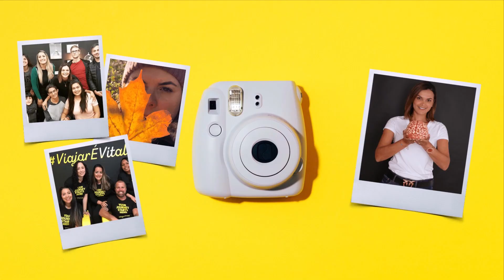ENTENDAS AS OPORTUNIDADES PARA ESTUDANTES NA ALEMANHA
A Alemanha busca profissionais qualificados, com inglês fluente para ocupar postos de trabalho em grandes empresas!

Se você já tem inglês e está em busca de um destino com possibilidades de imigração na Europa, a Alemanha oferece oportunidades para estudantes que decidem investir em uma especialização somados com sua experiencia atual.

As oportunidades são em diversas áreas, tem oportunidade para todos! Desde MKT, RH, TI, Engenheiros, Biólogos, farmacêuticos,  Supply Chain e muito mais.

Deixeu seu contato aqui 👇 que um dos nossos especialistas entrará em contato o mais breve!